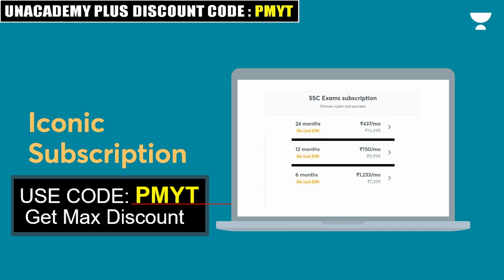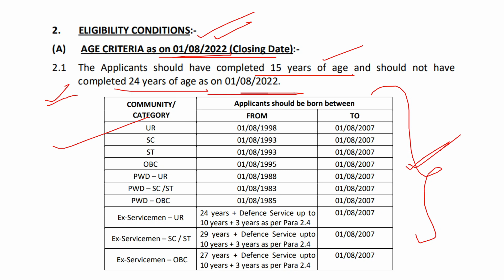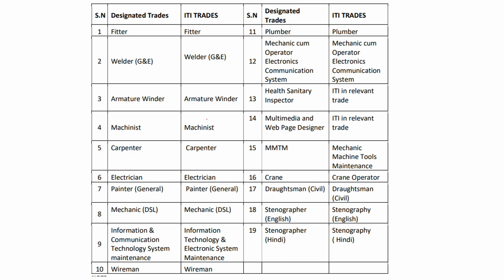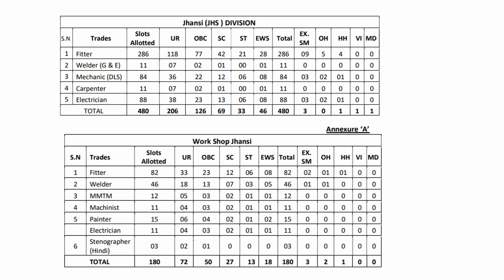North Central Railway Apprentice Recruitment 2022 | 1659 Posts | Latest Vacancy | Complete Details